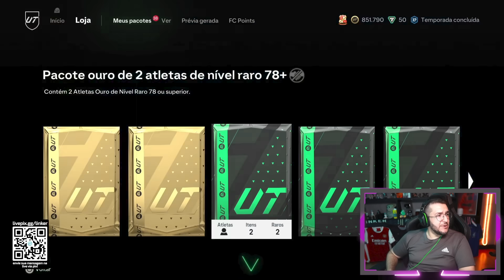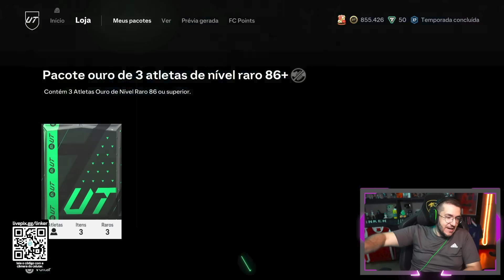FC 24 | 💥 UMA NOVA BRUXARIA PARA MITAR NOS PACKS - RUMO AO TOPO PRIMEIRO DONO #23 || LINKER